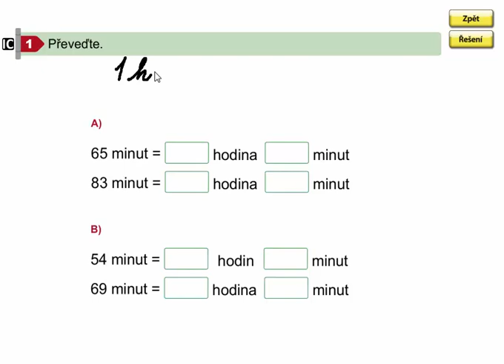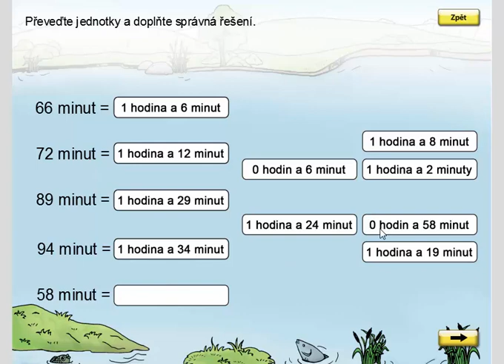Jednoduché převody jednotek (hodina, minuta), Matýskova matematika 7. díl, strana 60, cvičení 1